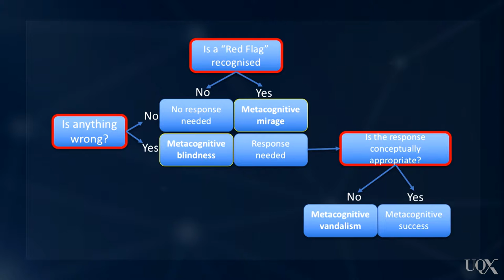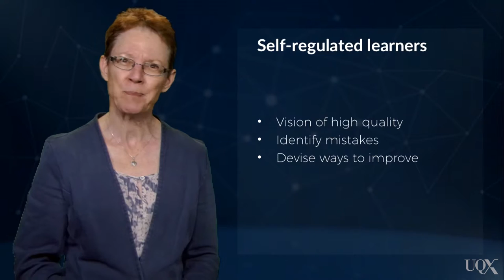UQx DEEPx When is confusion productive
.LEARN075-when-is-confusion-productive